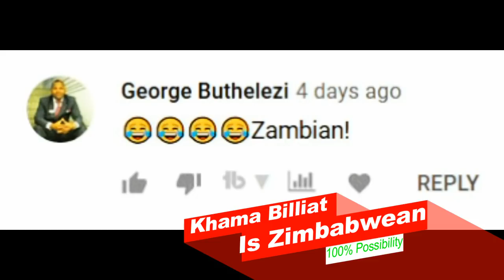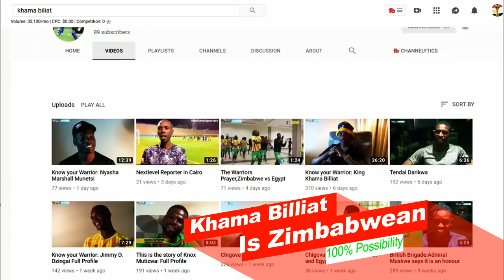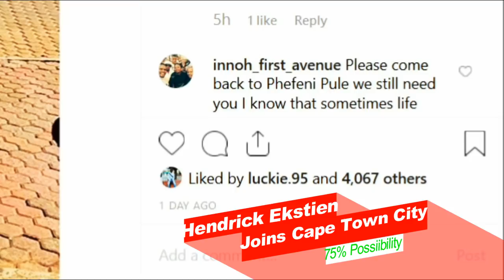PSL Transfer News|Pule Ekstein Returns To Kaizer Chiefs, Gabadinho Mhango Signs For Orlando Pirates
PSL Transfer News 2019|Hendrick Pule Ekstein Returns To Kaizer Chiefs To Pave For A Transfer Move To Cape Town City, While Orlando Pirates Complete Their 8th Signing Of The Window By Securing The Signature Of Malawian International Gabadinho Mhango Form Bidvest Wits
Ekstein Returns To Chiefs
Hendrick Ekstein To CapeTown City